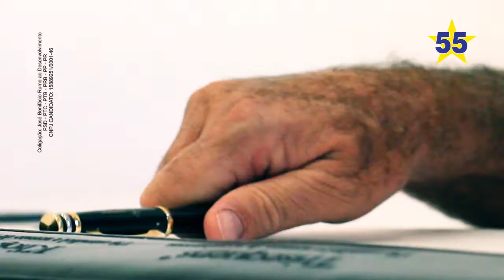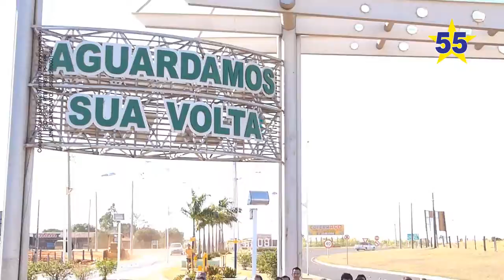CLIPE 55 - AMOSTRA DE PRODUÇÃO